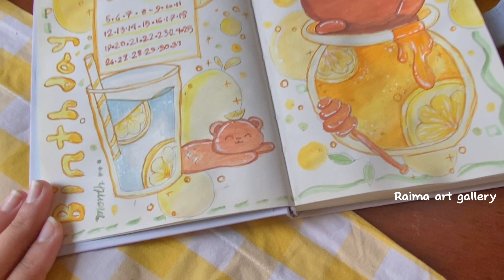🌟Making bullet journal 📔 💛// about my birthday month ✨|art bulletjournal Raima art gallery